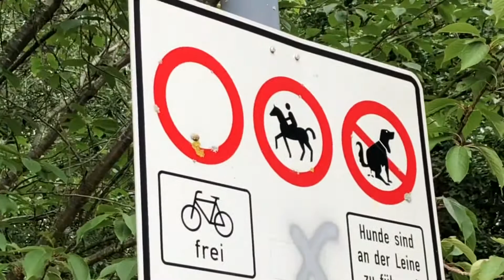Namamasyal sa Alexanderpark Germany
Na mamasyal sa Alexanderpark Deutschland,

Hasienda Monang Langer